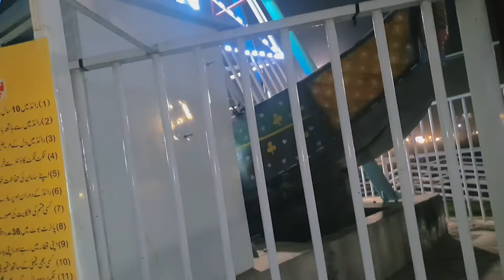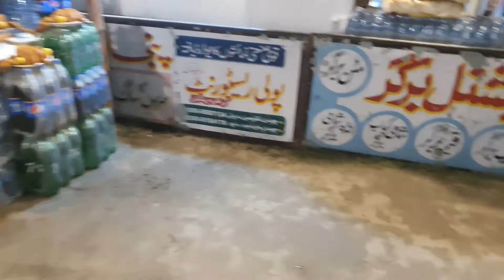Race course part unlimited 😅 || full enjoy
aj usman bhai ka sht full enjoy kiya